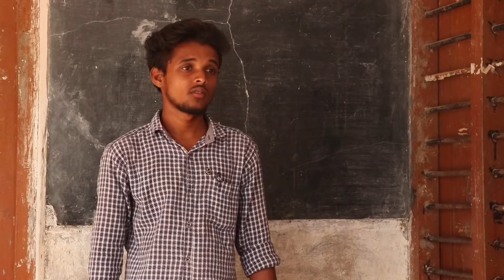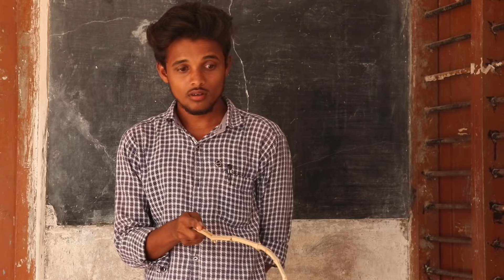బడి దొంగలు ||village school comedy||dhoom dhaam channel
some school childrens are do like this in some schools.  this video naturall in village
village comedy